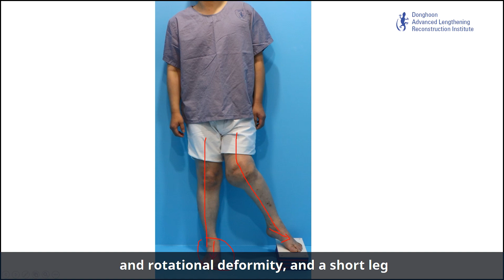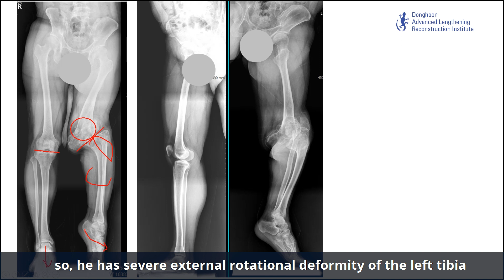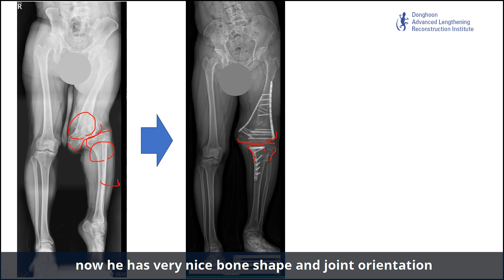How Limb Lengthening Surgery and Deformity Correction Surgery Changed One's Life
This patient was almost hopeless for treating his condition (leg deformity and leg length discrepancy), had been suffering over 20 years and finally he met the 'savior' Dr. Donghoon Lee and underwent deformity correction surgery using external fixator and then leg lengthening surgery using PRECICE. After the whole treatment, now this patient is having a new life!

from Diagnosis to Fullrecovery
The World Class Professionals DALRI for Patients